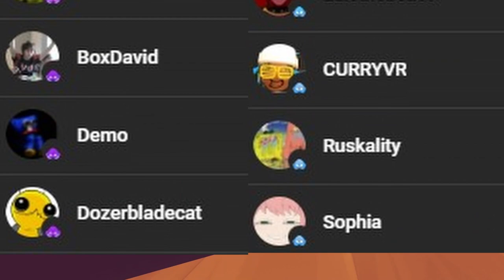Rec Rooms NEW BONKY TRAILER & REC CENTER Teasers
CODE SK0L!
what are your thoughts! CRAZY VOICELINES!
CONNECT WITH THE COMMUNITY!